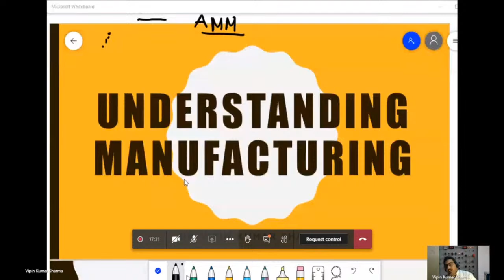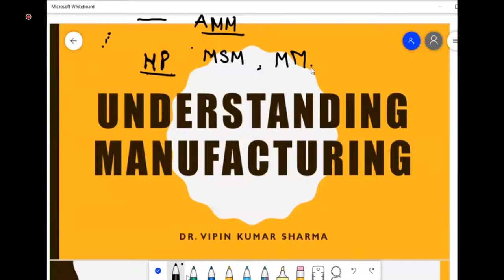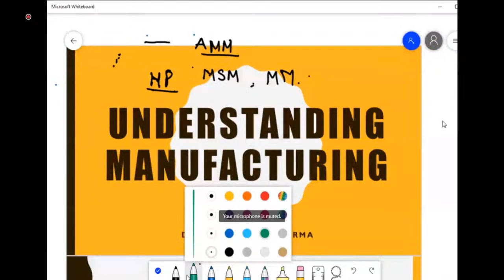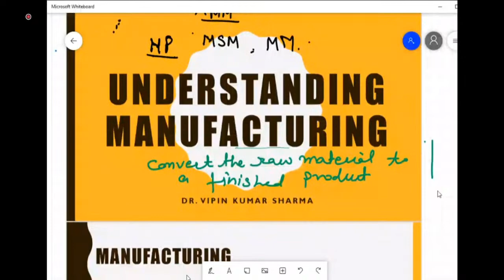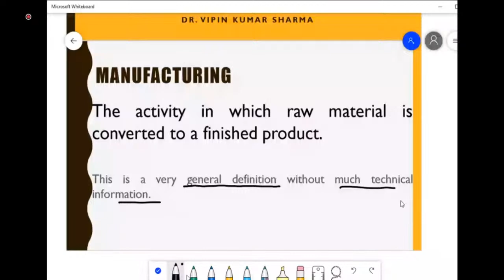AMM lecture 1